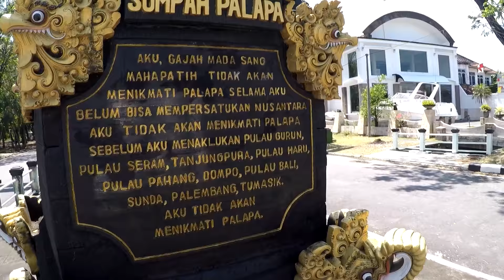BALI - ŻYCIE POZA MIASTEM | CHIPSY Z DURIANA | Indonezja 2018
✌ Jeśli filmik Wam się podobał pamiętajcie o kciuku w górę :)

Poza miastem można znaleźć interesujące tradycyjne wioski, w których możemy poznać mieszkańców a także zobaczyć to czego nie ma w turystycznych miejscach. Dlatego zawsze staramy się zobaczyć najciekawsze miejsca w których nie ma turystów.
4:23 Fabryka chipsów m.in z Duriana
6:40 Lokalna Kawiarnia